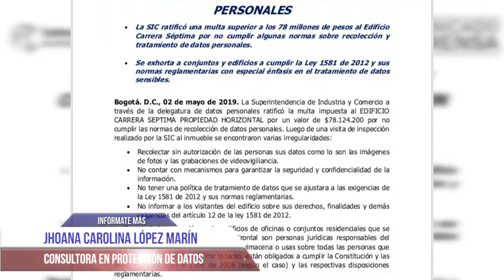Protección datos personales